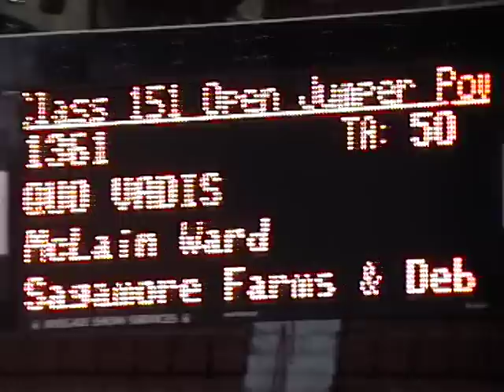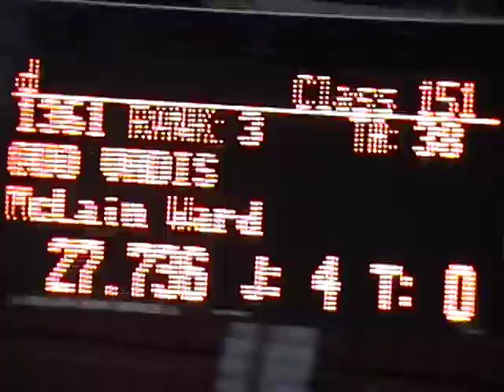Penn. Nal Horse show - McLain Ward riding Quo Vadis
yet another Olympic rider riding in the Open Jumper Power and Speed